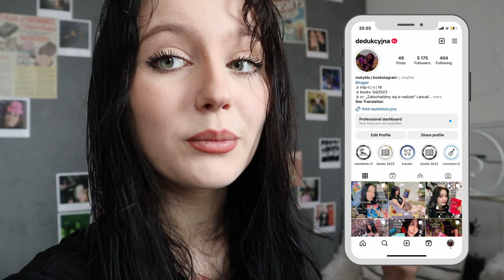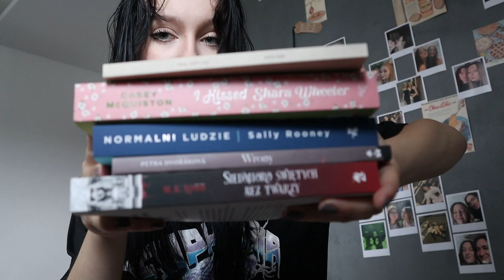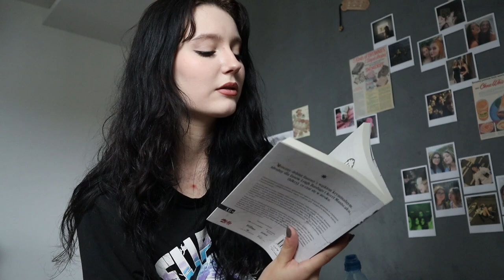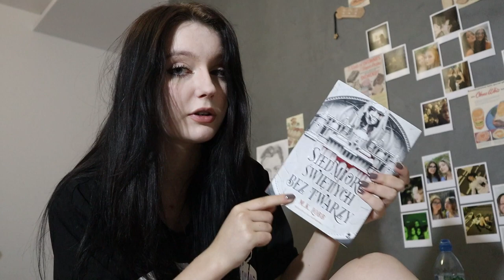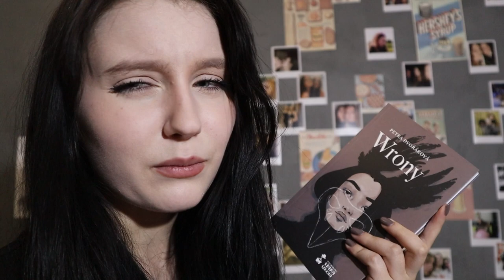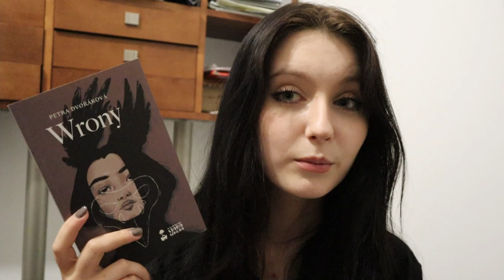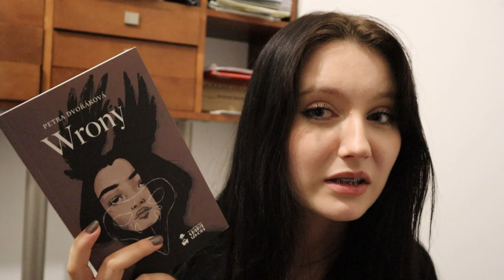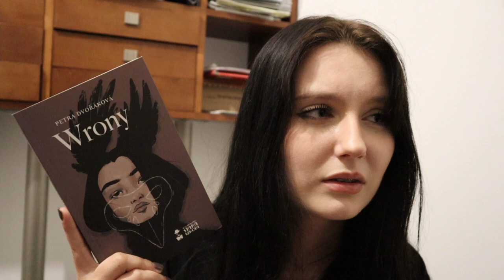"WRONY" PETRY DVORAKOVEJ MNIE ZABIŁY || READING VLOG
Hej hej! Dzisiaj zjawiam się tutaj w reading vlogiem. Udało mi się na nim przeczytać „Siedmioro świętych bez twarzy” oraz „Wrony”!!